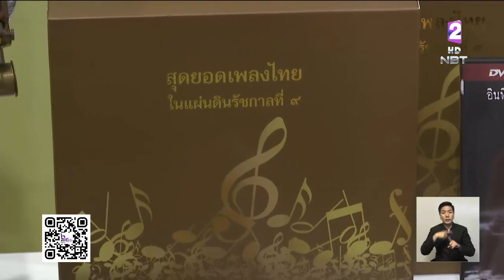ชวนประชาชนสวมเสื้อสีเหลืองพร้อมเพรียงกัน 13 ต.ค. 61 น้อมรำลึกพระมหากรุณาธิคุณ'ในหลวง รัชกาลที่ 9'